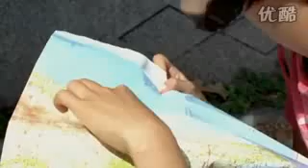too much feelings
「老闆娘」
「嘿」
「不好意思﹐想麻煩你﹐聽聽看這個聲音」
「聽什麼」
「是個錄音帶﹐然後你聽聽看知不知是哪裡」
「這是原住民嘛﹐阿公阿麻還有小朋友在吵」
「防風林這麼多﹐哪防風林聲音都是一樣啦」
「可是我有到長濱那個地方﹐我覺得是一樣的聲音耶」
「小姐你聽那個聲音要做什麼呢」
「沒有啦﹐我只想要到聲音發出的地方感覺一下」
「小姐你要感覺這個要做什麼呢」
「感覺看看啊」
「那你這麼做有什麼意義嗎」
「茫茫渺渺﹐你聽聲音要找這地方﹐不可能耶」